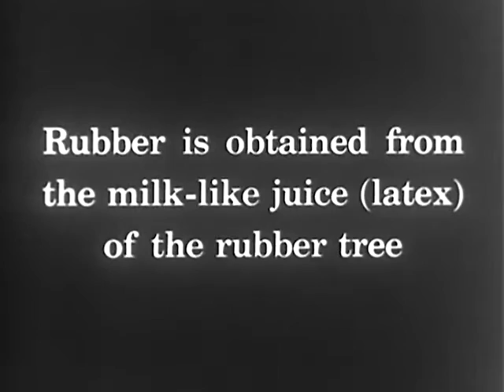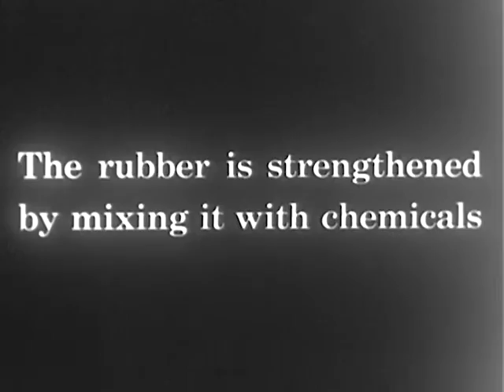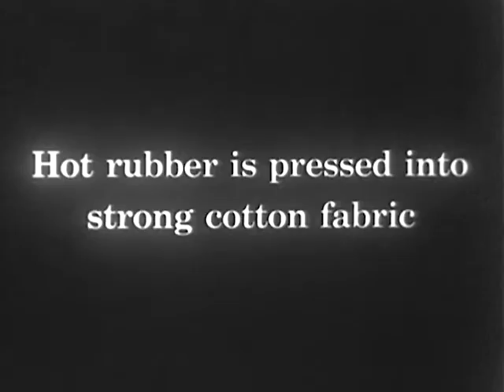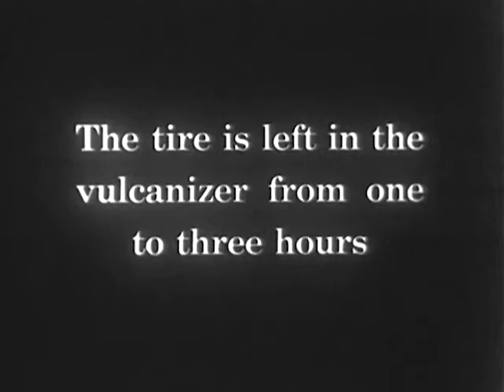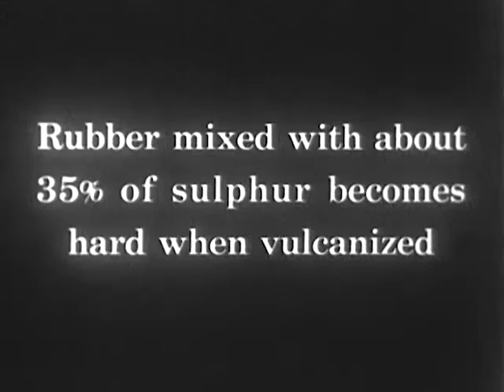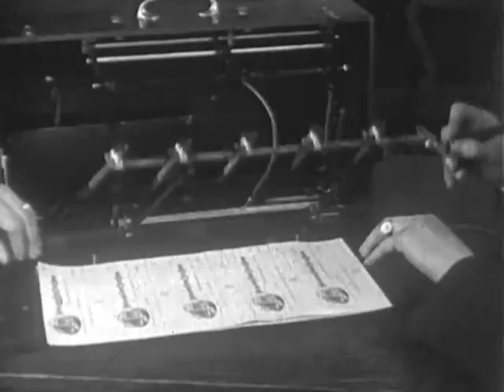Producing & Using Rubber - circa 1930 - CharlieDeanArchives / Archival Footage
A look at how rubber is sourced from plantation trees, then processed into many different consumer items such as shoes and car tires.